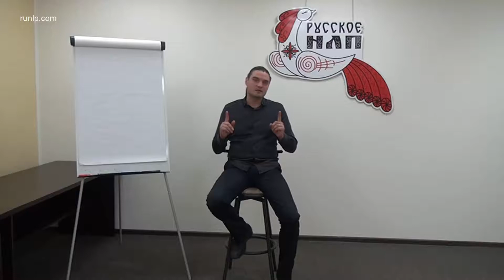Деловое общение, манипуляции в переговорах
В деловом общении часто бывает так, что партнер по переговорам выходит за рамки принятых правил. Он использует приемы подавления, манипуляций и жестких переговоров.
На тренинге Михаила Антончика, переговоры по правилам и без, вы научитесь противостоять этим приемам, и при необходимости использовать их сами.
Михаил Антончик рассказывает, что будет на тренинге.